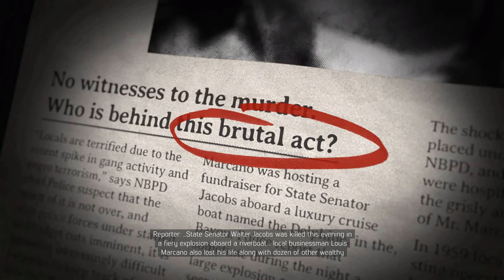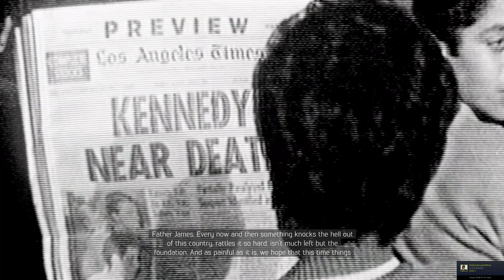Mafia 3 : Capturing New Bordeaux - The French Ward (EP 9/11) [Ultra 2k/1440p]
Ninth video on the Mafia 3 storyline. Capturing The French Ward for Burke.